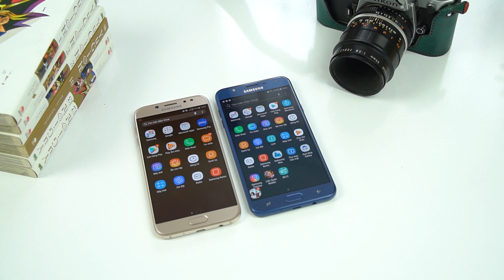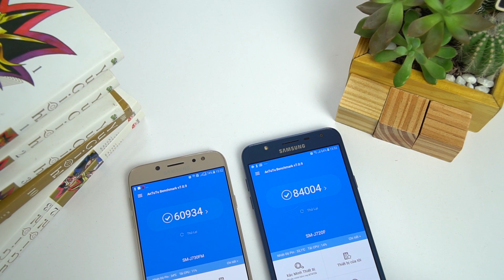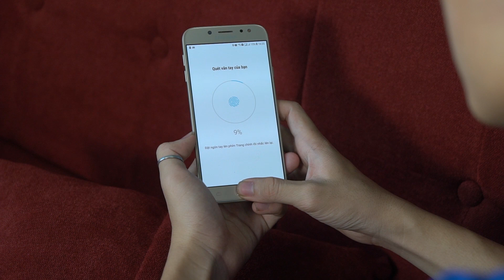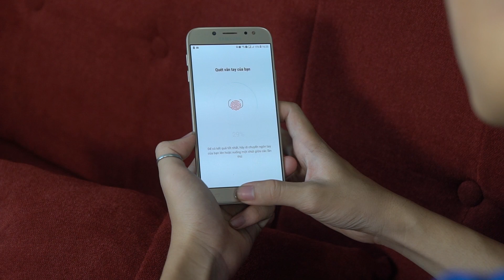So sánh J7Duo và J7 Pro : Chiếc máy 5tr nào dành cho bạn?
Với mức giá khá tương đồng khoảng 5 triệu đồng thì J7 Duo hay J7pro mới là sự lựa chọn đáng giá hơn?